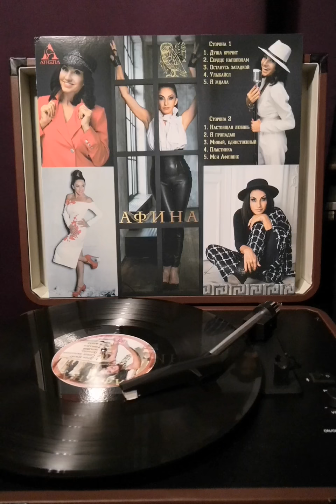АФИНА - Я ждала / На виниле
АФИНА - российская эстрадная певица и актриса. Обладательница премии «Женщина года 2010» в номинации «Культура», «Звезда Дорожного радио», лауреат премии «Шансон года в Кремле», лауреат премии «Шансон года» в БКЗ "Октябрьский" Санкт-Петербург, 2018 год, 2019 год.
Самая темпераментная, харизматичная я и женственная певица русской эстрады, гордая воительница, чувственная и нежная женщина, обладательница необычного глубокого бархатного голоса. Она покоряет аудиторию своим вокалом и жгучей энергетикой. Исполнительница в одном из самых популярных песенных жанров - Эстрадный шансон, Лирическая песня.
Афина поет сердцем, даря каждому частичку себя. Её творчество затрагивает самые тонкие и неожиданные струны человеческой души.
Главное в творчестве для Афины то, что люди, которые приходят на её концерты, вместе с ней и героями её песен плачут и смеются, радуются и грустят, сопереживают, танцуют и подпевают. Каждая песня – это линия её собственной жизни. Репертуар певицы рассчитан на разного слушателя, как по возрастной категории, так и по стилю музыкального вкуса.